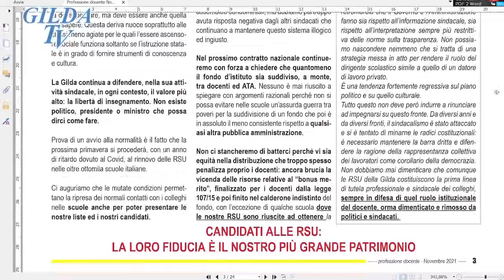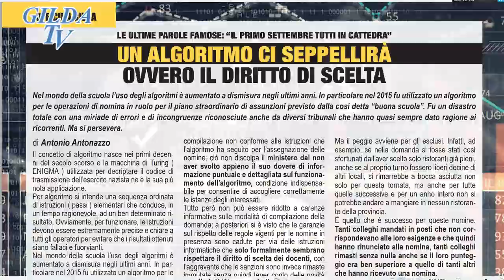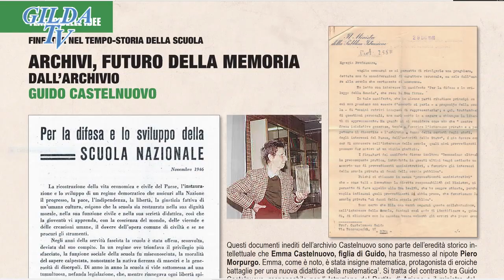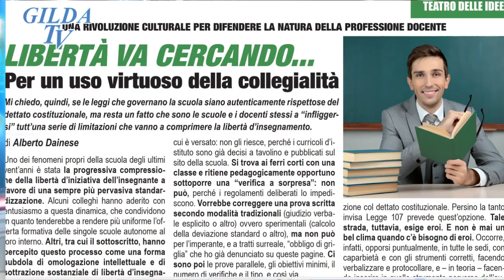PROFESSIONE DOCENTE NOVEMBRE 2021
"Negli ultimi due anni molto è cambiato nel mondo e nella scuola. Il Covid 19, piombato come una valanga nelle vite di tutti, non ci ha certo trasformati in migliori, come recitava uno slogan. Al contrario, i conflitti si sono acuiti, nella società e nella scuola, con una radicalizzazioni di posizioni in continua e accesa opposizione, anche tra i docenti."
Così apre Renza Bertuzzi  il numero di novembre 2021 di "Professione Docente".
La rivista è in arrivo a tutti gli iscritti Gilda e la lettura può essere fatta anche online sul sito Gildains.it.
Sommario:
pag. 2 Renza Bertuzzi
COVID 19, UN BARLUME DI NORMALITÀ?

pag.3 Rino Di Meglio
GILDA SEMPRE IN PRIMA LINEA, DOPO LA PANDEMIA

pagg. 4-5 Francesco Pallante
LA PANDEMIA E I NEMICI DELL’ISTRUZIONE PUBBLICA

pag.6 Gianluigi Dotti
COME CONFINARE LE NUOVE GENERAZIONI IN UN PRESENTISMO SENZA RITORNO

pag.7 Fabrizio Reberschegg
PARTONO I FINANZIAMENTI DEL PNRR PER LA SCUOLA. NON SI PARLA DI INCREMENTI STIPENDIALI PER I DOCENTI

pag.8 Antonio Antonazzo
2008 ALLA RICERCA DEI 50.000 POSTI PERDUTI

pag.9 Antonio Antonazzo
2021 TROVA LE DIFFERENZE

pag.10 Antonio Antonazzo
UN ALGORITMO CI SEPPELLIRÀ OVVERO IL DIRITTO DI SCELTA

pag.11 Alberto Dainese
LIBERTÀ VA CERCANDO... PER UN USO VIRTUOSO DELLA COLLEGIALITÀ

pagg.12-13 Ester Trevisan
I FONDAMENTI DELLA CULTURA RESTINO NELLA SCUOLA

pagg.14-15 Giovanni Carosotti
LA SCUOLA DEL FUTURO NON È QUELLA DI BIANCHI

pagg.16-17
Piero Morpurgo
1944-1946: GUIDO CASTELNUOVO E IL PARTITO D’AZIONE SOGNANO LA SCUOLA NUOVA
pag.18 ARCHIVI, FUTURO DELLA MEMORIA DALL’ARCHIVIO GUIDO CASTELNUOVO

pagg.18-19 Roberto Casati
ATTENZIONE, VERA ARTE DELLA MEMORIA

pag. 20 Fabrizio Tonello
NO-VAX AL GOVERNO: COM’È ANDATA?

pag.21 Marco Morini
I GIOVANI, SPERANZA PER SALVARE IL MONDO

pag.22 Ester Trevisan
LA SCUOLA IN OSPEDALE (SIO): UN’ ANCORA DISALVEZZA PER GLI STUDENTI RICOVERATI

pag.23 Rosario Cutrupia
LA PENSIONE CON L’OPZIONE PER IL CALCOLO INTERAMENTE CONTRIBUTIVO

pag.24 Massimo Quintilani
IL PALAZZO FARNESE DI CAPRAROLA
Regia e montaggio Angelo Scebba
📲 App gratuita "gilda tv".